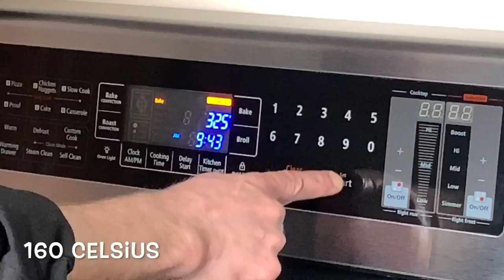How To Make Lemon Pudding Cake For 2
I found this recipe online and tweaked it up a little, it tasted amazing and I hope you think so too.

- 1 teaspoon lemon zest
- 1 large egg separated
- 1/3 cup sugar
- 1/3 cup cream
- 2 tablespoons lemon juice
- 1/8 teaspoon salt
- 2 1/2 tablespoons flour
- 1 1/2 cups of boiling water

Bake for 40 to 45 mins at 325 f

Serves 2